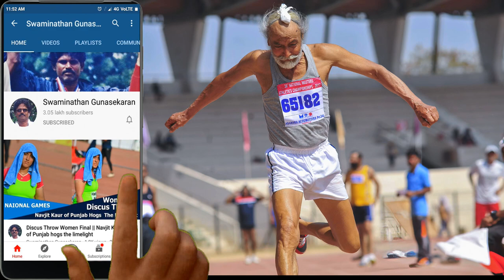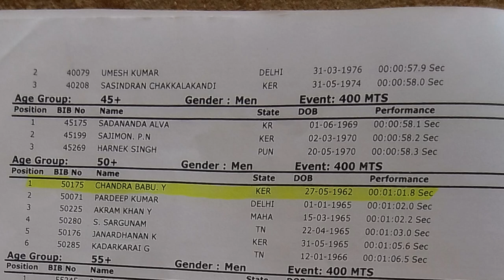400m Final Men 45 years Time trial 4 || 38th National Masters Athletics Championship 2017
400m Final Men 40 years Time trial 4 || 38th National Masters Athletics Championship 2017 GMC Balayogi Stadium GachiBowli Hyderabad
Telangana